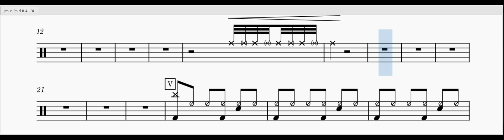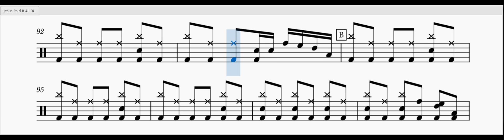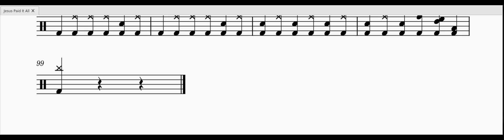Jesus Paid It All Drum Sheet Music Tutorial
Find my sheet music for the extended version of Kristian Stanfill's "Jesus Paid It All" here.
Midi based sheet music drum transcription.